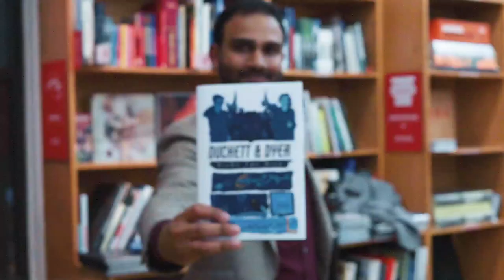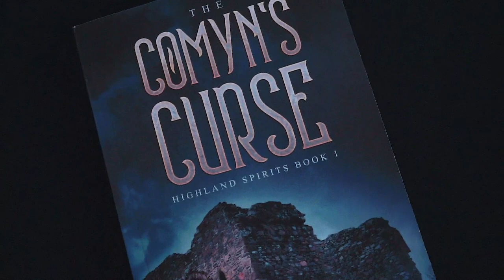DartFrog authors at the Strand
Highlights from a pre-Covid DartFrog author event at the Strand Bookstore in New York City.